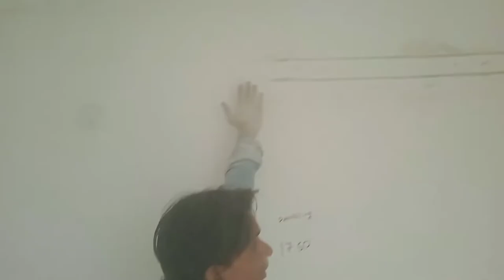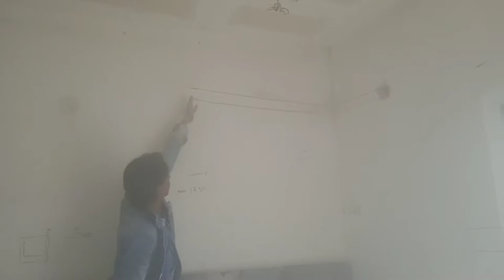AC Piping installation underwall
I AM TECHNICIAN Ac Refrigerator and washing machine repair

   This video making technician reality

mini split
diy
hvac
air conditioner
solar air conditioner
off grid
heat pump
tosot
h3 error
split ac
ac service
ऐसी डेट कंडीशन
factory mein ac
review
Ac repair TECHNICIAN